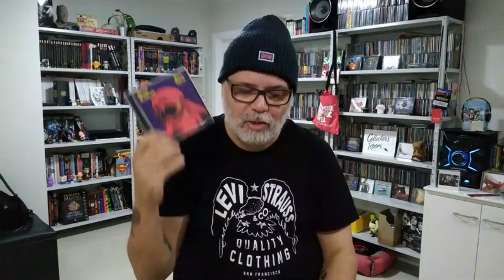Um papo sobre RESENHAS DE DISCOS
O que é uma resenha de discos? Pra que serve e o que ela deve conter? Um papo e um pequeno desabafo sobre escrever análises sobre álbuns e como elas são recebidas pelo público.